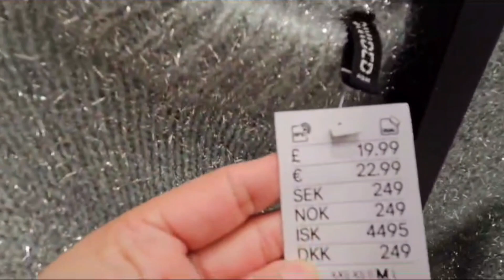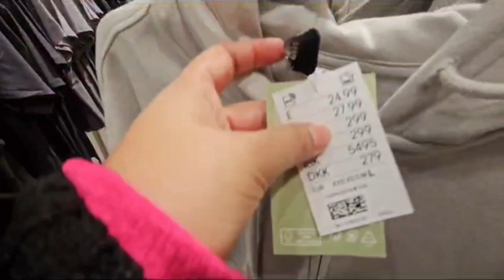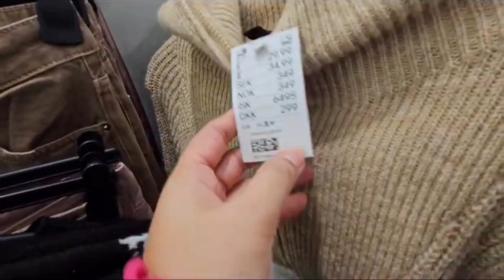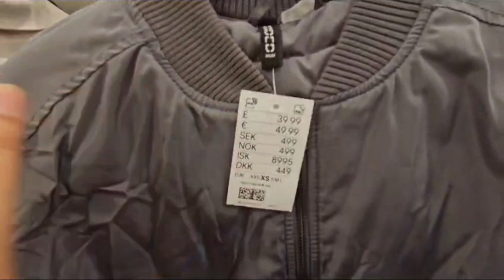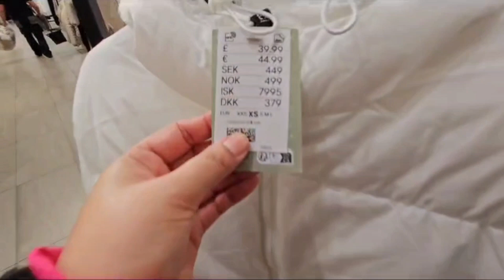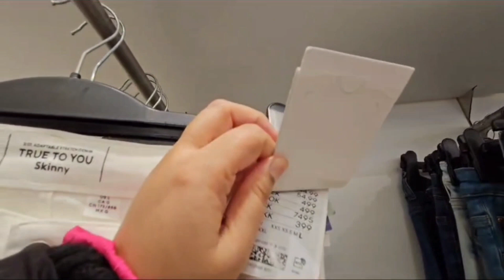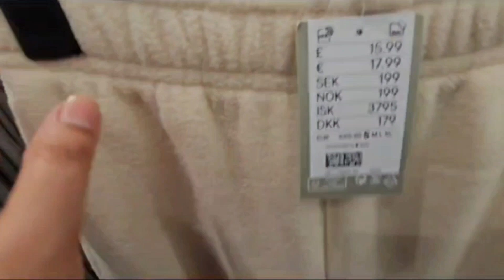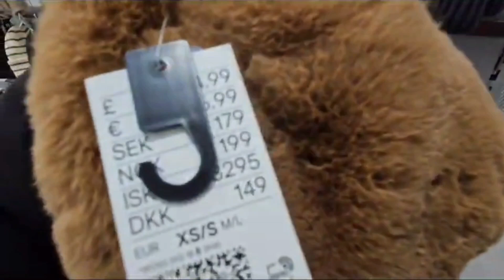H&M🍁 WOMENSWEAR 🎄 CHRISTMAS COLLECTION DEC2023